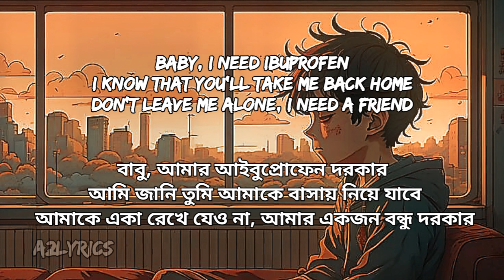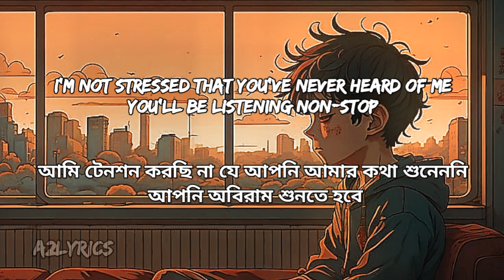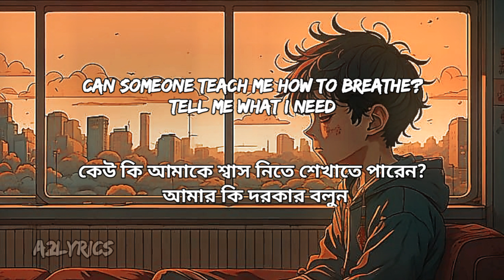BoyWithUke - Migraine (Lyrics) বাংলা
BoyWithUke - Migraine (Lyrics)